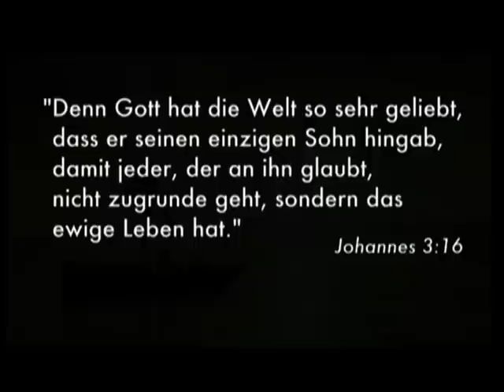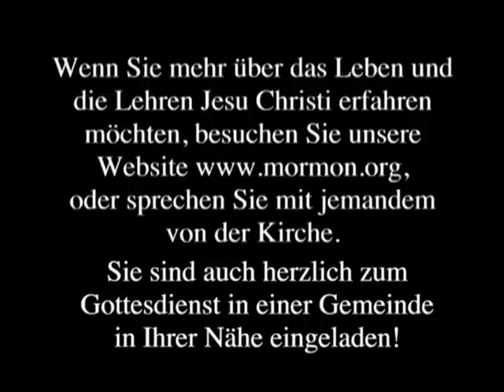Jesus der Messias, der Sohn Gottes, der Erretter ist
«Jesus Christus ist der Sohn Gottes, der sich herabließ, in diese Welt des Elends, des Kampfes und Schmerzes zu kommen, um das Herz der Menschen zum Guten zu verändern, den Weg des ewigen Lebens zu lehren und sich selbst als Opfer für die Sünden der ganzen Menschheit zu geben. Er ist der König der Könige und Herr der Herren, und er regiert auf immer und ewig (siehe Messias von Händel). ... Ich gebe feierlich Zeugnis, dass er lebt und zur Rechten des Vaters steht» - Präsident Gordon B. Hinckley

«Ich bin dankbar, ... zu Menschen zu gehören, die fest davon überzeugt sind, dass Gott lebt, dass Jesus der Christus ist. Ich bezeuge Ihnen, dass die Geschichte von dem Kind, das in Betlehem in einer Krippe geboren wurde, kein Märchen aus der Vergangenheit ist, sondern dass Jesus, der Sohn Gottes, von Maria geboren wurde. Er lebte unter den Menschen, er starb am Kreuz und ist auferstanden. Er lebt heute wirklich und wahrhaftig. Er ist ein persönliches Wesen und der Erlöser der Welt» - Präsident Howard W. Hunter

«Wir verkünden feierlich, dass sein Priestertum und seine Kirche auf der Erde wiederhergestellt worden sind -- „auf das Fundament der Apostel und Propheten gebaut; der Schlussstein ist Christus Jesus selbst" (Epheser 2:20). Wir bezeugen, dass er eines Tages zur Erde zurückkehren wird. „Dann offenbart sich die Herrlichkeit des Herrn, alle Sterblichen werden sie sehen." (Jesaja 40:5.) Dann regiert er als König der Könige und herrscht als Herr der Herren, und jedes Knie muss sich beugen und jede Zunge ihn preisen. Alle Menschen werden dann vor dem Herrn stehen, um gemäß ihren Taten und den Wünschen ihres Herzens gerichtet zu warden» - „Der lebendige Christus -- das Zeugnis der Apostel der Kirche Jesu Christi der Heiligen der Letzten Tage"